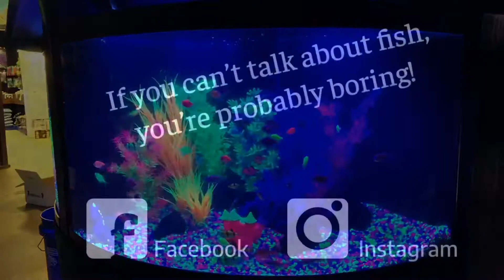Aqueon 54 Gallon Corner GloFish Aquarium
Aqueon 54 gallon corner aquarium stocked with GloFish tetras, GloFish danios, GloFish sharks, GloFish plants and GloFish gravel.